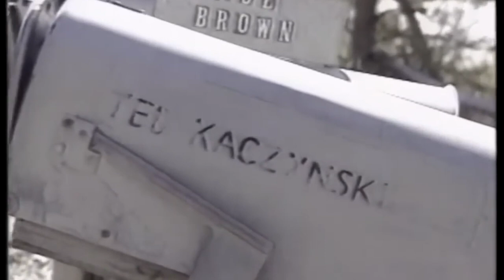Living Next Door to the Unabomber: A Neighbor's Account of Ted Kaczynski || El Podcast EP38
Welcome to eposide #38 of  El Podcast! Join us as we sit down with Jamie Gehring, author of "Madman in the Woods: Life Next Door to the Unabomber." Discover the shocking reality of growing up next to Ted Kaczynski, America's most notorious domestic terrorist. Explore the enigma of the Unabomber, his genius, and the dark motivations behind his acts of terror. Unravel the complexities of his life in rural Montana, living off the grid while plotting a deadly campaign. This gripping episode explores the human toll of living in the shadow of a killer and the eerie foresight of his manifesto.

00:00 Intro of Jamie Gehring
00:24 Ted Kaczynski: Infamous Unabomber's Quick Summary
02:55 Living next to the Unabomber's Cabin
06:34 Ted Kaczynski's Isolation: Unraveling the Motives Behind the Terror
14:40 Ted Kaczynski's Harvard Years: Unraveling MKUltra's Influence
18:59 Unabomber's Forecast: The Dark Side of Technological Progress
24:01 From Ted's Cabin to the World: A Neighbor's Perspective
26:24 The Unabomber's Elusive Escape: Evading 17 Years of Detection
33:00 The Unabomber's Influence: Winning Beyond Prison Walls?
39:04 The Unabomber's Legacy: A Dark History Turned Tourist Attraction
43:08 A Neighbor's Regret: Chris Waits' Struggle with the Unabomber's Legacy
46:49 Ted Kaczynski's Passing: Reflections on Closure and Legacy

Special Thanks to Jamie Gehring

EL PODCAST CLIPS 👉  @elpodcastclips
EL PODCAST NEWS 👉 @elpodcastnews